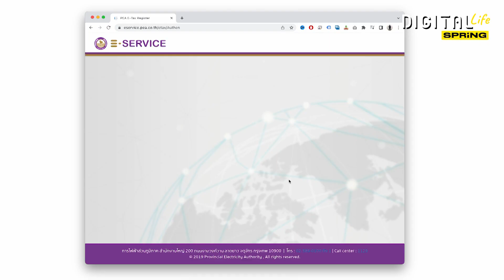วิธีสมัคร PEA e-Bill บิลไฟฟ้าออนไลน์ แค่สมัครก็ลุ้นรางวัล | Digital Life Update | SPRiNG EP198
เปิดวิธีสมัคร “PEA e-bill ลุ้นสนุก ล้านสมัคร” แค่สมัครรับบริการเปลี่ยนบิลกระดาษเป็นบิลไฟฟ้าออนไลน์ก็มีสิทธิ์ลุ้น ของรางวัลรวมมูลค่ากว่า 1,000,000 บาท กดง่าย ๆ ผ่านแอปฯ และเว็บไซต์ หมดเขตลุ้นรางวัลธันวาคม 2565